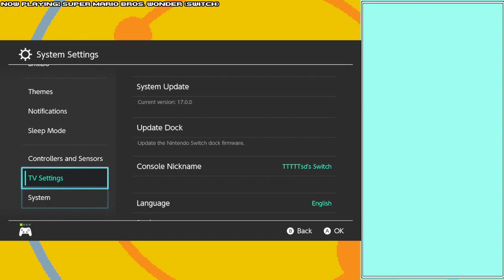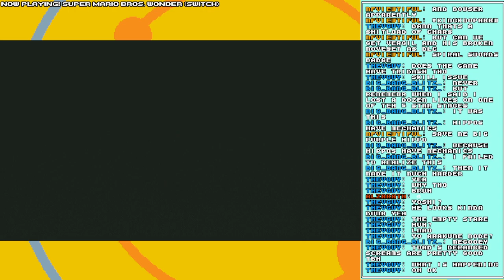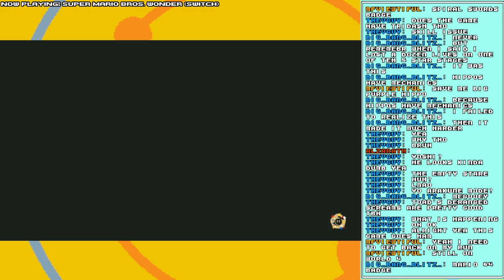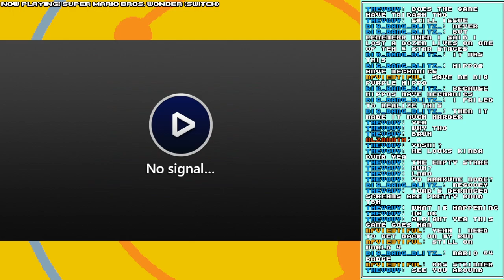Jumping to Conclusions: WONDER EDITION (SMB Wonder Stream #2) October 21st